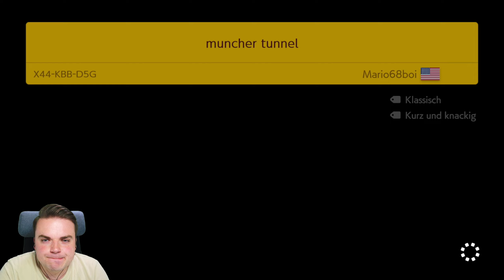Ring frei | Super Mario Maker 2 | #062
Folgt gerne meinem Instagram-Account, um auch in Zukunft immer auf dem aktuellen Stand zu sein: